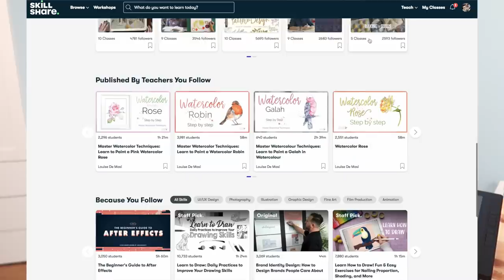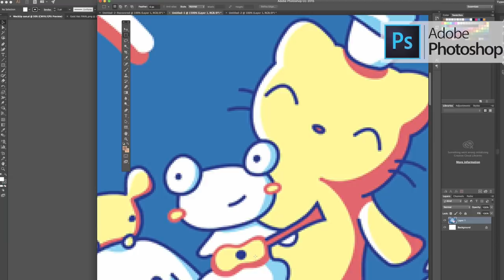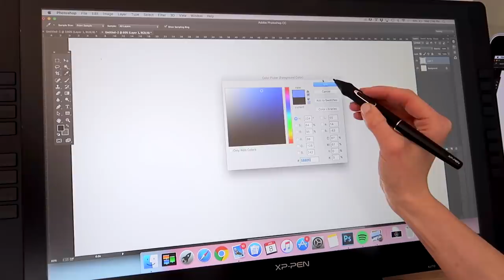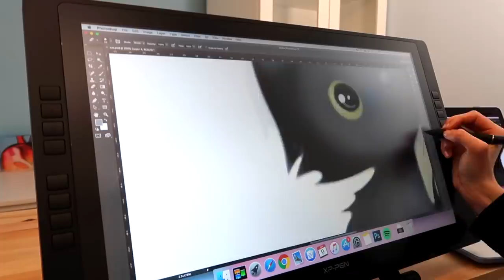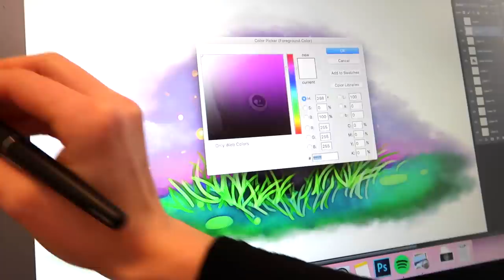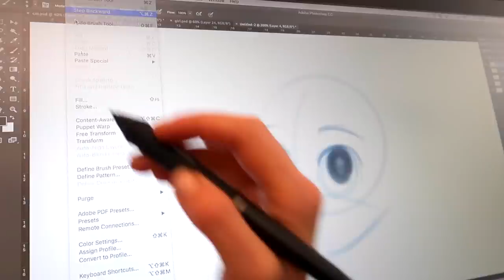I got a Drawing Tablet, let’s see how this goes?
This is my first time really using a Graphic Design Drawing Tablet :)
to explore your creativity and get 2 free months of Skillshare's premium membership.

There is a new GOLDEN pin to start out this JAMuary, hope you like it!

And I’m looking forward to this month of videos ^__^

Kindest Regards,
Jamie Jo